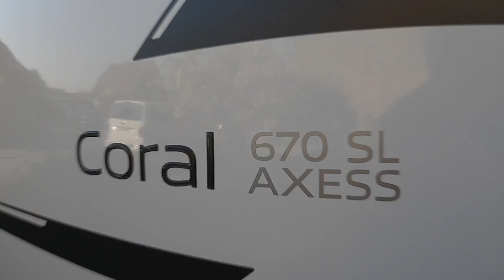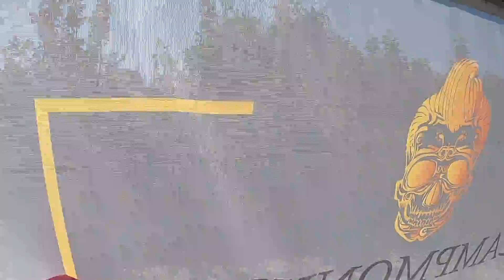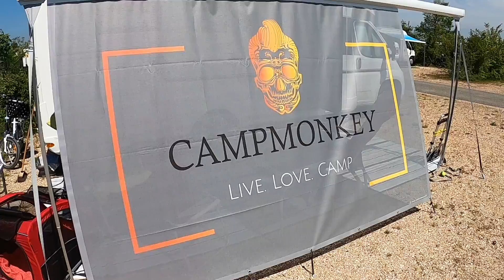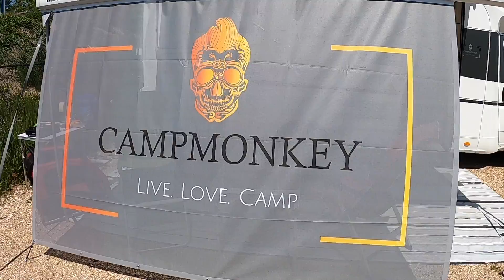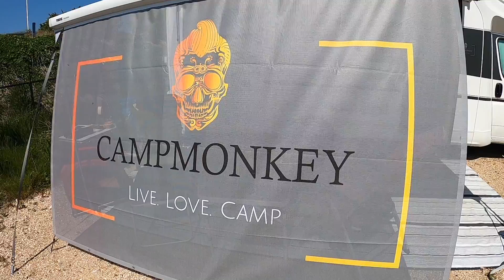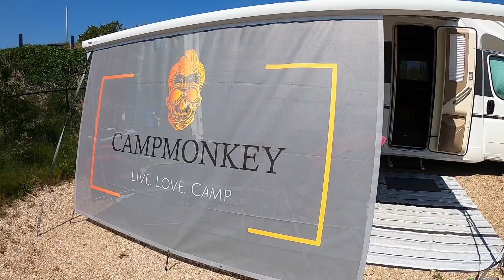Wohnmobil Sonnenschutz Markisenbanner & Frontscheibenbanner CampMonkey Adria 670 SL WoMo mit Hund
Liebe Campingfreunde,
willkommen bei den CampMonkey´s, heute geht es um ein Wohnmobil & Wohnwagen Markisenbanner und um ein WoMo Frontscheibenbanner.  Die Besonderheit hier ist, dass 95% aller UV Strahlen gefiltert werden und das wir mehr Schatten unter der Markisen für Mensch und Hund erreichen, weiterhin kann man gut von innen nach außen schauen, oder das Leute von außen nach innen schauen können.  Es guckt Euch keiner auf den Frühstückstisch.
Wir finden den Markisenbanner und den Frontscheibenbanner für unseren Adria 670 SL Axess perfekt und endlich haben alle unter der Markise ausreichend Schatten.
mit vorgefertigten Bildern oder mit Eurem individuellen Logo oder Bild.

Der Markisenbanner hat die Größe 300cm breit und 190cm tief(hoch), dieses ist ein Standardmaß. Bei langen Markisen können 2 Markisenbanner zusammen geschoben werden.

Der Frontscheibenbanner wird nach der Lieferung von Euch auf Maß geschnitten, so das er auf Eure WoMo Scheibe passt.

Die Lieferzeit beträgt in der Regel bei individuellen Bildern die Ihr liefert 10-14 Tage. Der Markisenbanner kommt im Paket und muss nach der Lieferung erstmal ausgelüftet werden. Ihr könnt auch aus 148 vorgefertigten Bildern wählen.

Der Markisenbanner passt in jede Markise von Thule und Fiama, sowie an Hausmarkisen mit Kederleiste

Gruß Olli und Tina

Der Video wurde mit einer GoPro 8 Black erstellt. Aufgenommen wurden die Szenen auf dem Strandcamping Groede in den Niederlanden.